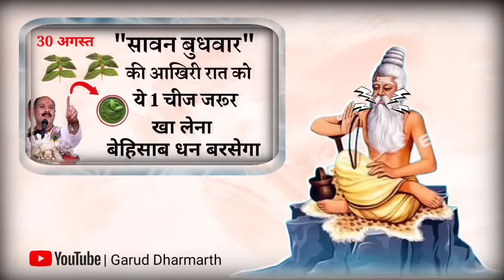30 अगस्त बुधवार की रात ये 1 चीज जरूर खा लेना, होगी हर मनोकामना पूरी इतना धन आएगा कि...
30 अगस्त बुधवार की रात ये 1 चीज जरूर खा लेना होगी हर मनोकामना पूरी इतना धन आएगा कि...

30 अगस्त सावन अंतिम मंगलवार रात 🤫 यहां फेंक दें 5 काली मिर्च दाने होगा जो मांगोगे वह मिलेगा हाथों में

Vastu Shastra नमक का ये उपाय सबसे जल्दी करोड़पति क्यों बनाता है आप भी बने सबसे जल्दी धनवान | Chanakya Neeti Motivational | Chanakya Niti full in hindi | Motivational Video |

About video:
नमस्कार दोस्तों स्वागत है आप सभी का हमारे इस चैनल गरुड़ धर्मार्थ पर,दोस्तों अगर आप भी अपनी लाइफ में कुछ नया सीखने की चाह रखते हैं तो इस चैनल को अभी subscribe कर लें, दोस्तों हम सबको पता ही है कि सावन खत्म होने जा रहा है और सावन का यह आखरी बुधवार तीस अगस्त को पड़ रहा है, तो दोस्तों आखरी बुधवार को यह उपाय करके बन जाइये धनवान, दोस्तों बुधवार के दिन ये चीज खाने से लोग जल्दी बनते हैं, पूरी जानकारी प्राप्त करने के लिए वीडियो को पूरा देखें, धन्यवाद।